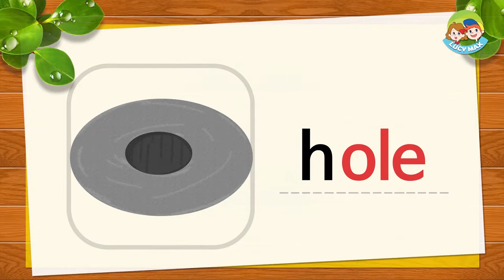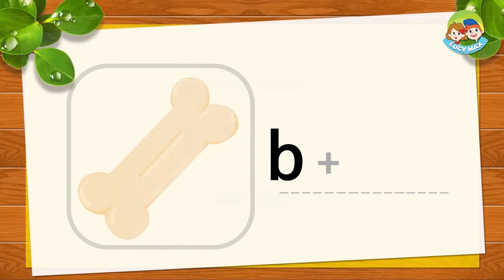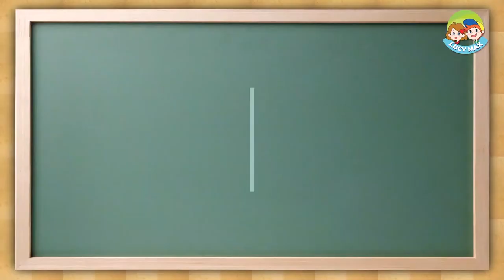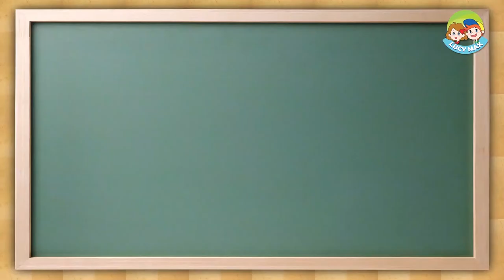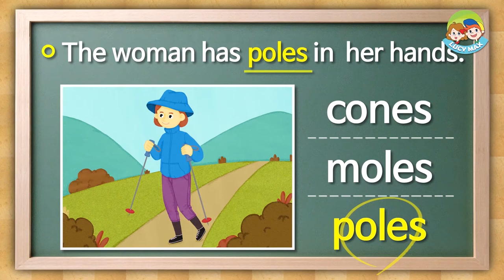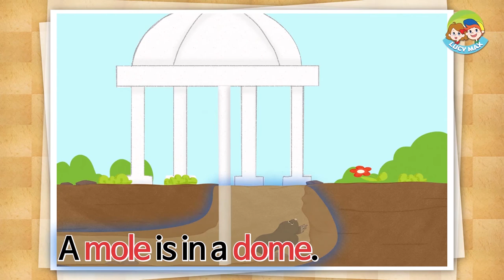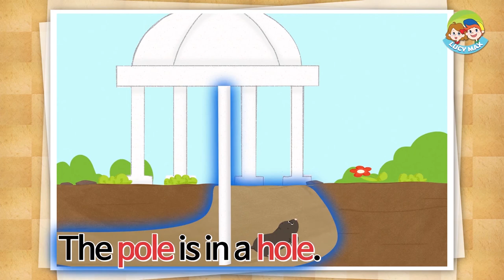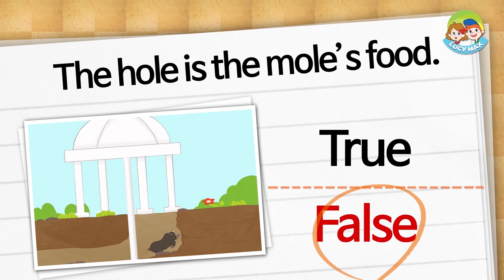Long Vowels | Lesson 13 Long Vowel o (ole, ome, one) | 4 Step Phonics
Children learn how to pronounce a long vowel [ou] sound when a word ends with ole, ome, or one.
Children can take the free phonics quiz about this video lesson using the LucyMax APP.

'4 Step Phonics' is composed of;
Step 1: Alphabet / Beginning Sounds
Step 2: Short Vowel Sounds
Step 3: Long Vowel Sounds [Diphthong]
Step 4: Two-Letter Consonants

The video teacher, Barbara, has taught kids for over 10 years.
While children take the phonics lessons, they will develop their literacy greatly in a short time.

This video was produced by FR Media. FR Media has the licence of music and sound effects which are used in this video.